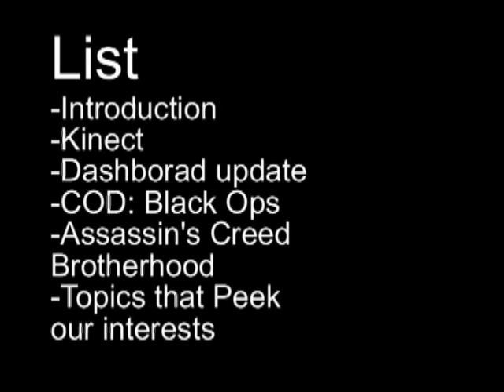"Psychosis" Our First Podcast Part 1